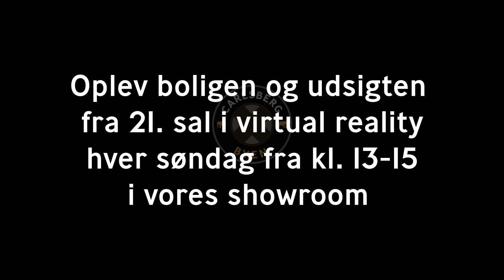Virtual reality: Kom med ind i en bolig, der endnu ikke er bygget